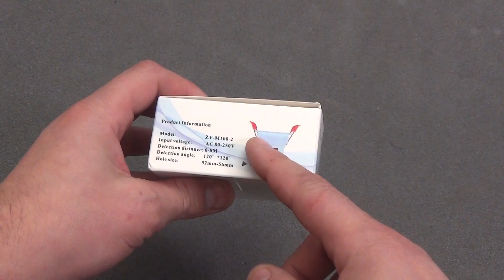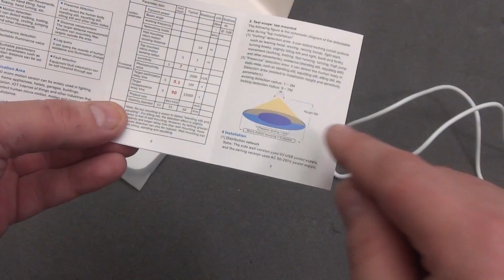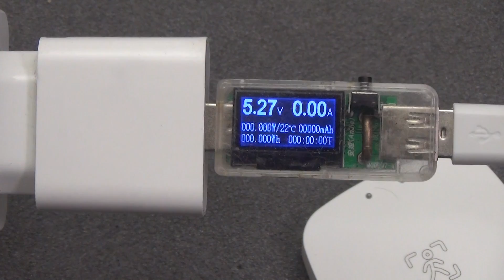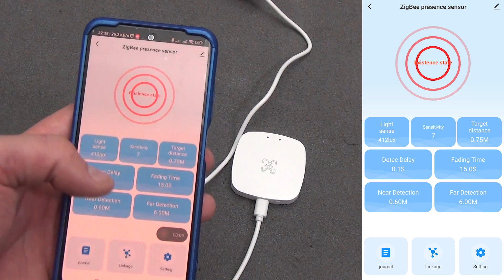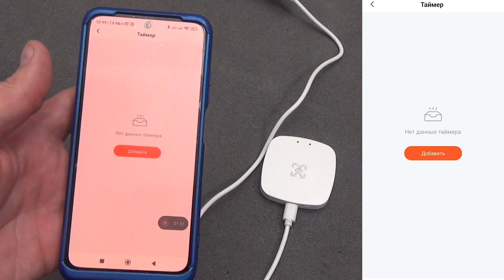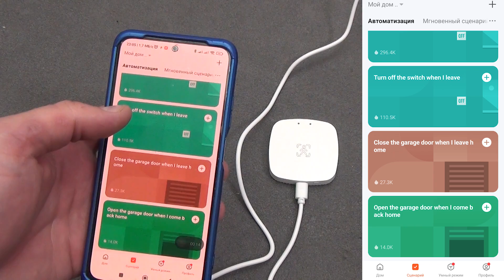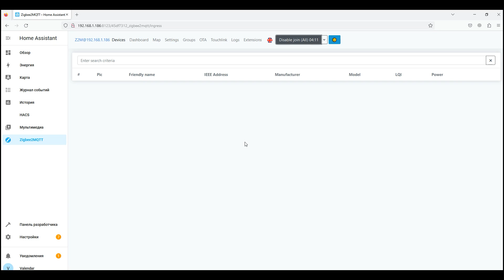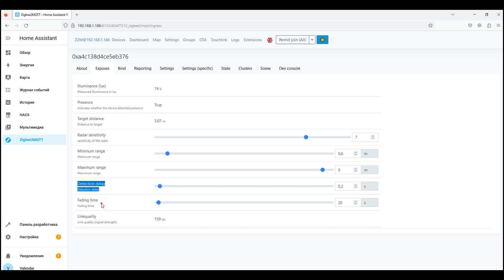Микроволновый датчик присутствия и освещения ZY-M100 ZigBee/WiFi Tuya Smart - Умный контроль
Герой обзора - микроволновый датчик присутствия человека и освещения Weten ZY-M100.
Сегодня мы погружаемся в мир инноваций умного дома, чтобы изучить новейшую разработку - микроволновый датчик присутствия и освещения Weten ZY-M100. Этот датчик, основанный на технологии FMCW радара, представляет собой прорыв в обнаружении человека даже сквозь преграды.
Давайте ближе познакомимся со всеми его возможностями. Проверим его интеграцию в экосистему умного дома Tuya Smart, проведем различные тесты и оценим возможности автоматизации датчика. Также протестируем его совместимость с Home Assistant и проверим работу через ZigBee2MQTT.
Раньше меня от покупки подобных датчиков отпугивала цена. Однако, сейчас цены на них почти сравнялись с обычными PIR датчиками движения, а функционал и точность работы микроволнового датчика ZY-M100 значительно превосходят стандартные варианты датчика движения. Его возможность работать сквозь стены, зеркала и тонкие преграды делает его идеальным для скрытой установки и обеспечения не только автоматизации освещения, но и дополнительной безопасности вашего дома в плане охранной системы.
Основное отличие от привычных PIR-датчиков - возможность "видеть" неподвижного человека и даже измерять расстояние до него. Это в сочетании с датчиком освещенности создает идеальные условия для автоматизации освещения при наличии человека в помещении.
Так что давайте вместе рассмотрим, как этот микроволновый датчик ZY-M100 преображает работу умного дома и какие новые возможности он открывает для нас.

00:00 – 00:31 Вступление
00:31 – 02:47 Отличие PIR от микроволнового датчика
02:48 – 04:39 Комплектация
04:39 – 06:36 Датчик ZY-M100
06:36 – 08:01 Принцип работы FMCW
08:01 – 11:48 Работа в TUYA SMART
11:48 – 13:03 Пример автоматизации
13:03 – 13:45 Работа в HOME ASSISTANT
13:45 – 14:50 Zigbee2MQTT
14:50 – 16:37 Выводы